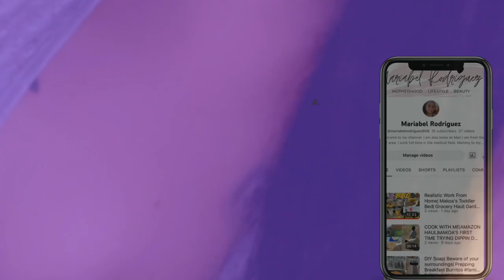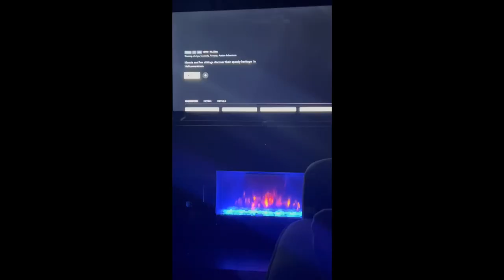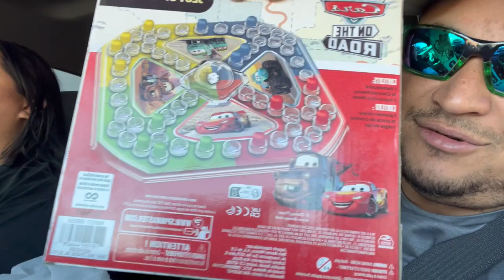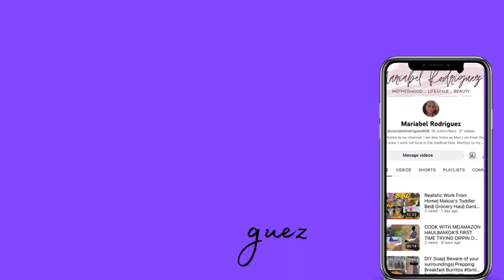Vlogtober Day 8 | Easy Fall Recipe -Making chili |Movie night, Five below haul| Mariabel Rodriguez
Vlogtober Day 8 | Easy Fall Recipe -Making chili |Movie night, Five below haul
We made chili & corn bread
Had a movie night with Makoa
Went Shopping at Five below
Made brisket with jerry.